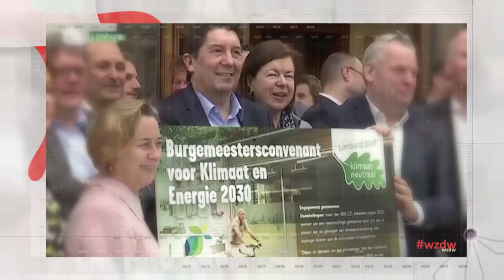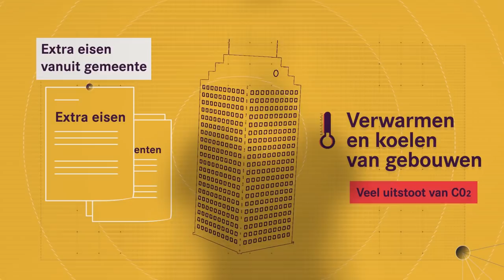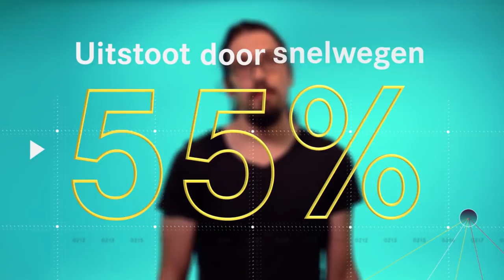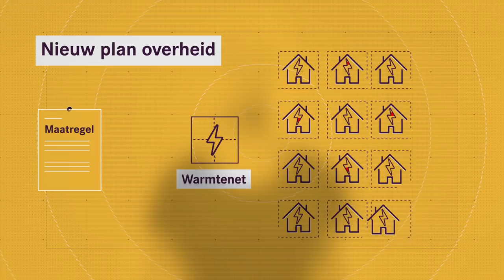Wat Zegt De Wetenschap: Is een klimaatneutrale gemeente mogelijk?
De aarde warmt op, dat staat vast. Verdere schade tegengaan vergt structurele oplossingen. Wie op lokaal niveau zijn steentje wilt bijdragen kan gaan voor een klimaatneutrale gemeente. Dat wil zeggen: netto géén broeikasgassen uitstoten. Maar is dat realistisch? En zinvol? Wat zegt de wetenschap? Jelle Laverge is expert duurzaam wonen en hij zet de feiten op een rijtje.